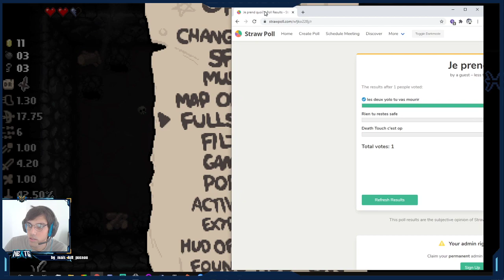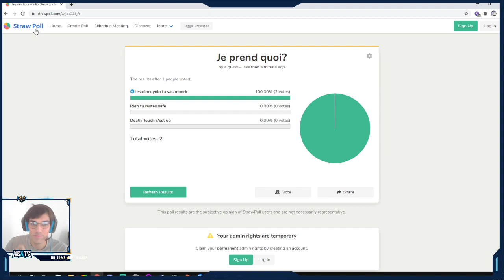Isaac DR 17/09/20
On tente de finir à le vrai 1001% de The Binding of Isaac: Afterbirth + avant la sortie du DLC Repentance, et donc on a 31 daily run à faire avec un total de 7 victoire dont 5 d'affilée, quel enfer!